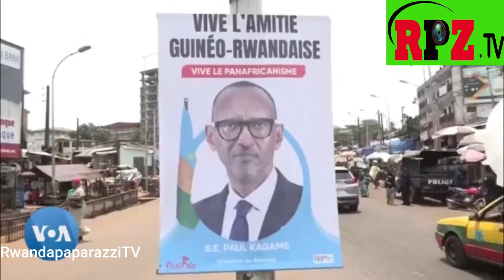VIDEO🚨ABATURAGE BAKOREYE AGASHYA H.E P.KAGAME MUMUHANDA CONAKRY!